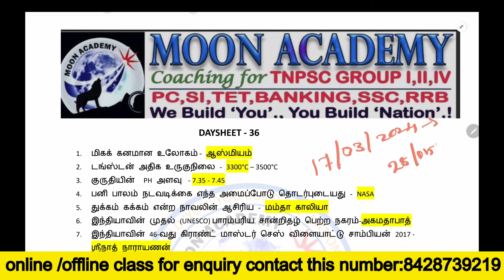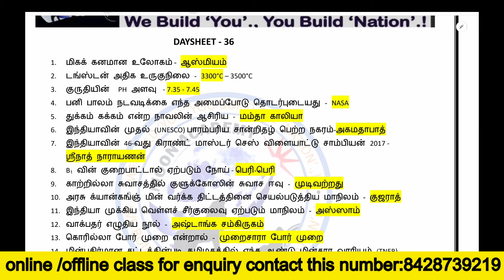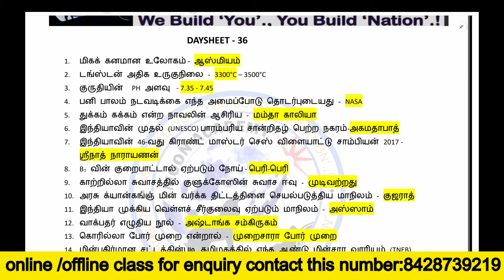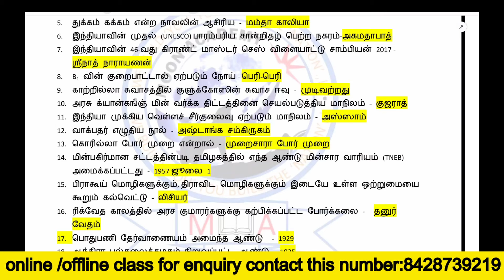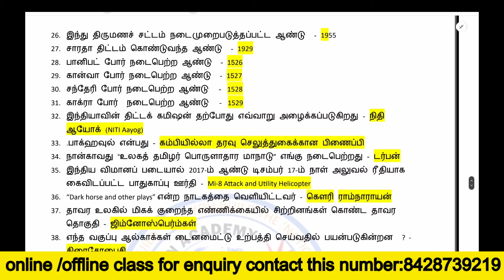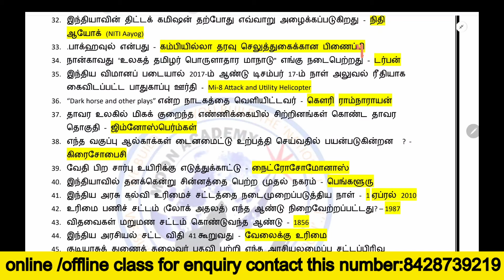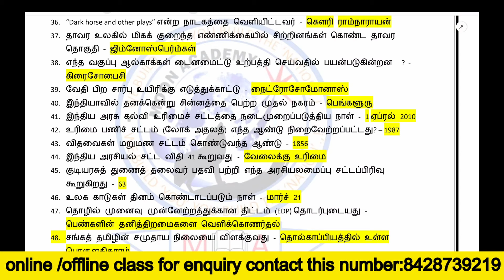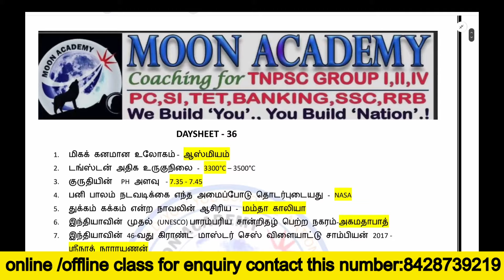DAY -36/ முடிந்தால் வென்று காட்டு..!/தினமும் தூங்கும் முன் 50 வினாக்கள்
FOR MORE DETIALS CONTACT THIS NUMBERS:  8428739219